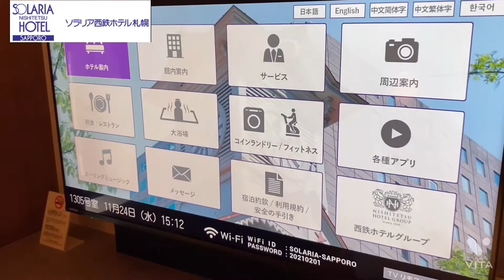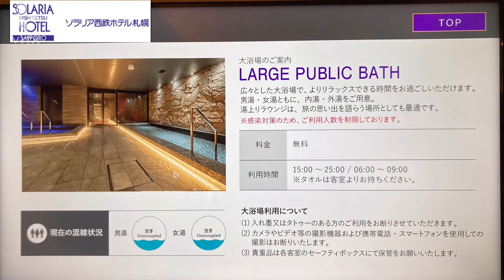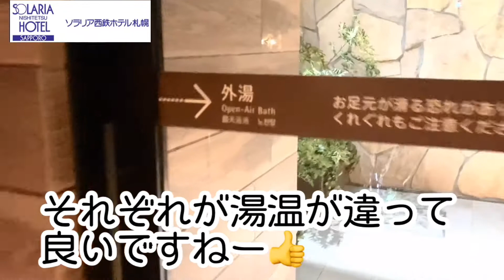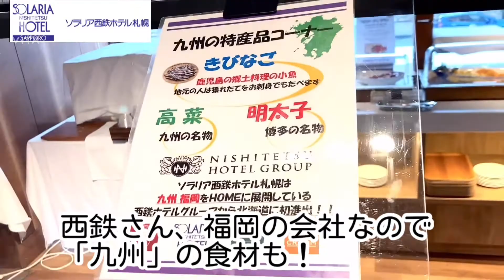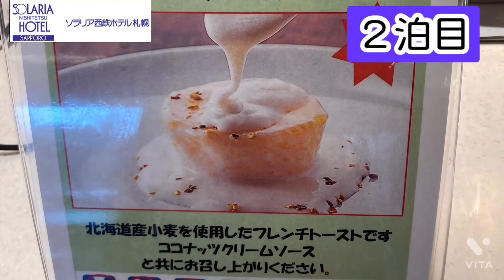ソラリア西鉄ホテル札幌 Solaria Nishitetsu Hotel Sapporo 宿泊記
2021年2月1日オープンの
ソラリア西鉄ホテル札幌の宿泊レビューです

・客室
・宿泊者専用ラウンジ
・フィットネスジム
・大浴場
・朝食

★５００軒以上のホテル宿泊記はコチラ